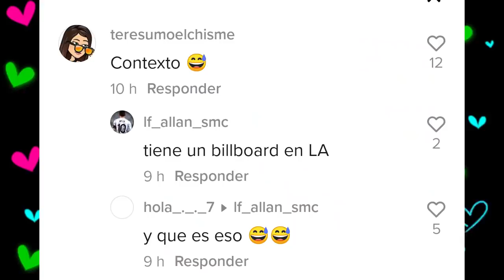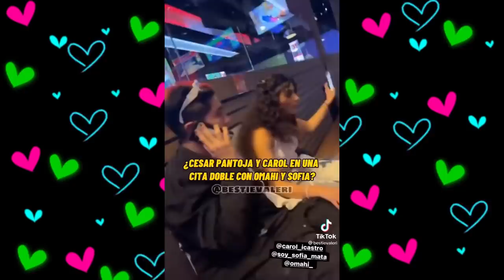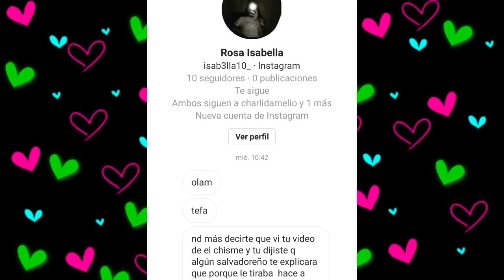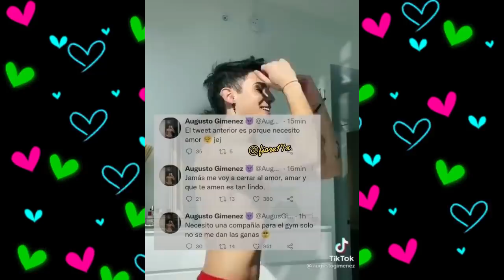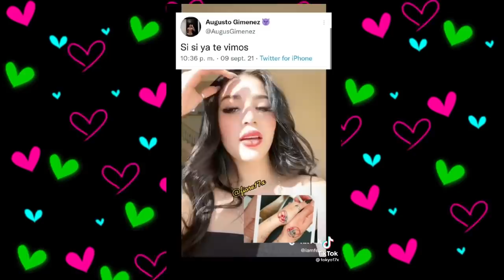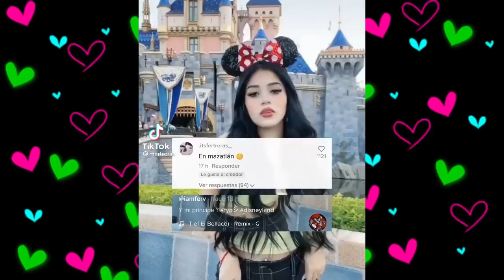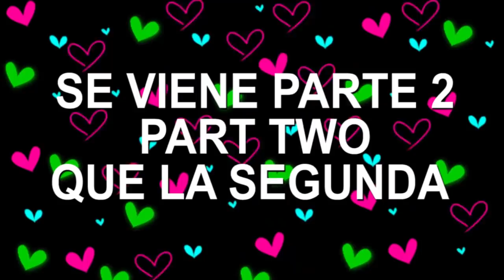CHISMESUMO#164(PART1) NICOLE en HOLLYWOOD/ FER extraña a ROD / CAROL y CESAR en cita/ AUGUS se burla